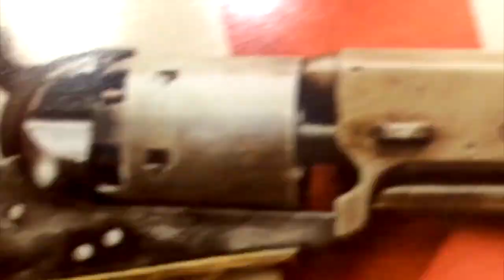Congress Willing To Increase COVID Rates With Evictions! [Road Reflections]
With COVID rates going up, Congress (both Dems and the GOP) have refused to actually be a government for the people and will be increasing the spread of the disease with record unemployment and evictions!